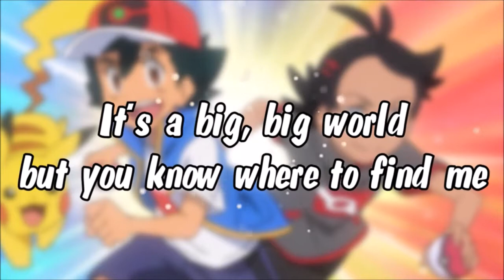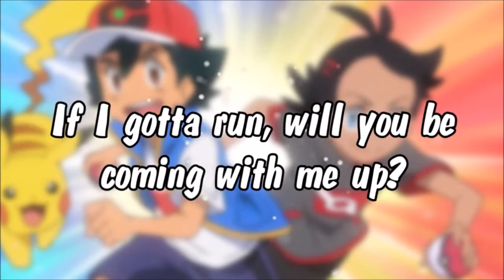pokemon journeys theme song(kindly change playbackspeed to 0.75)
hello viewers
in this video i uploaded the opening song from pokemon journeys